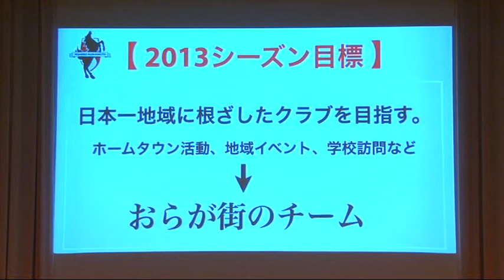2013シーズン壮行会